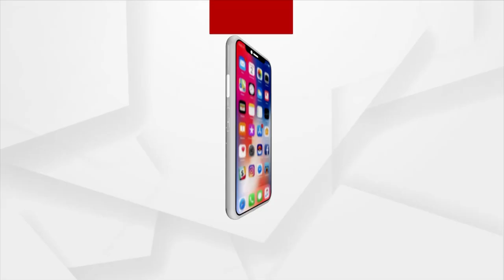PM Modi To Visit Madhya Pradesh Today, To Lay Foundation Of Multiple Projects